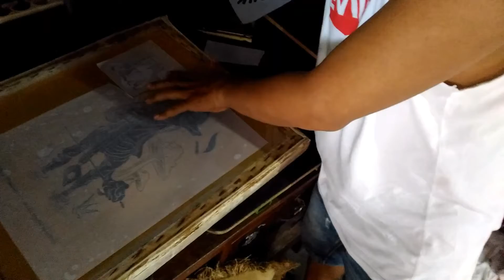Cara Afdruk Dengan Matahari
Proses cara afdruk dengan matahari cepat
langsung bisa di gunakan untuk menyablon.

matrial :
screen T61
film kertas hvs 80 gr
minyak sayur untuk tranparansi media
dan melekat erat ke screen
lama penyinaran 15 sampai 20 detik
tergantung teriknya matahari.

disharmonixlab sablon

workshop :
Jl. Joglo Raya Gg. Langgar RT.004/RW.03, No.38
Joglo Kembangan, Kota Jakarta Barat,

Jika dalam video ini masih  banyak kekurangan dan kesalahan mohon di maklumi.
semua yang mahir berawal dari pemula.

salam,
Terima kasih.